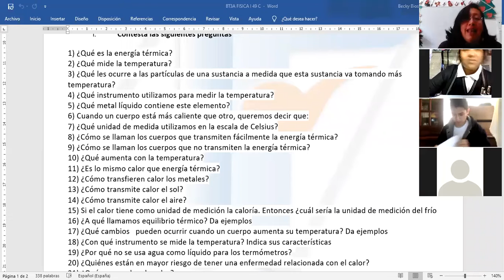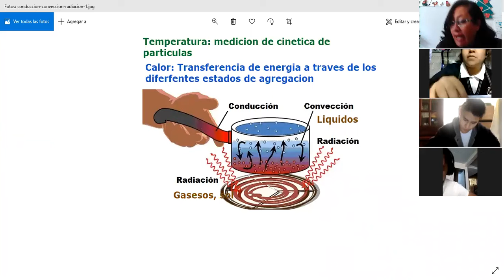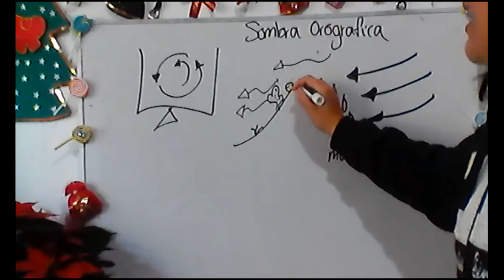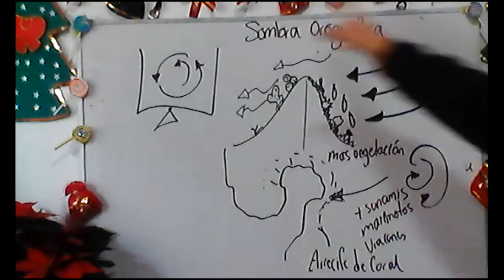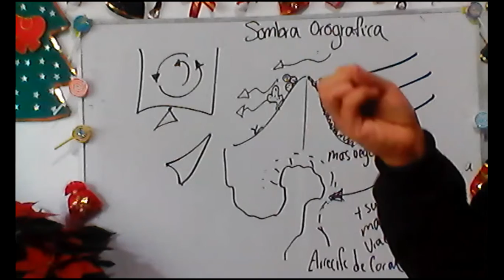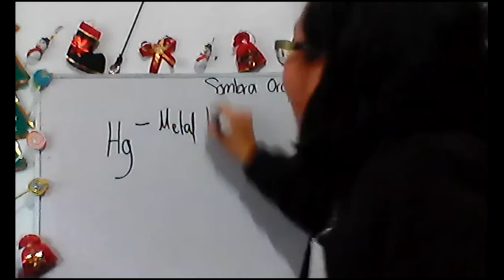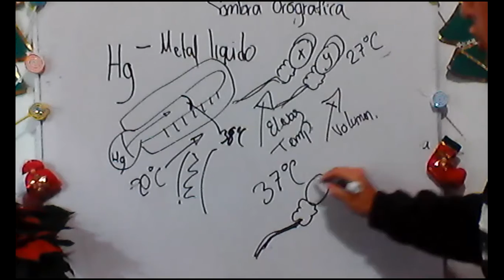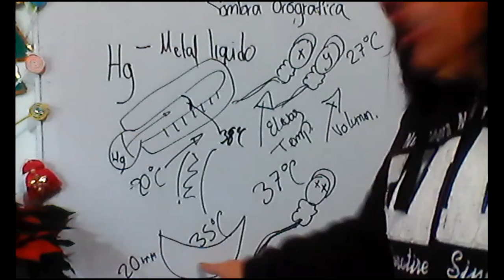Fisica I tecnologico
Temperatura